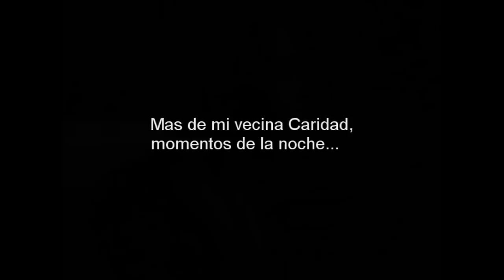Mi vecina Caridad, momentos de esa noche...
Ultimo video de la noche con mi vecina Caridad (Caridad Lopez Alfonso), los guitarristas Michael Gil, Yoicel Concepcion y la cantante Legna Tocado, espero aprecien esta linda voz a pesar de que audio y video no sean perfectos, son diferentes momentos de esa noche y las canciones: Hoy mi Habana, Pequenas cosas y Debut y despedida. Detalle, el sonido del tren en la cancion de Serrat es totalmente natural.